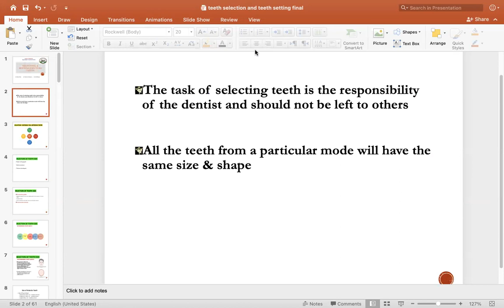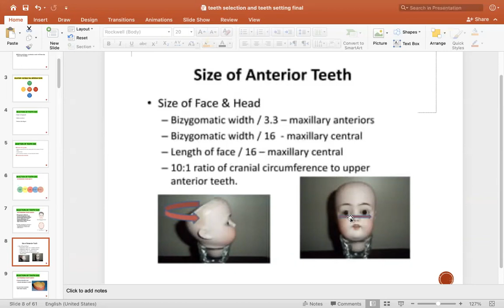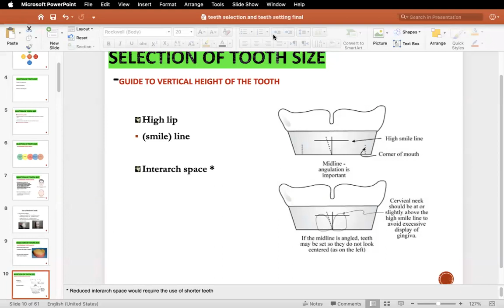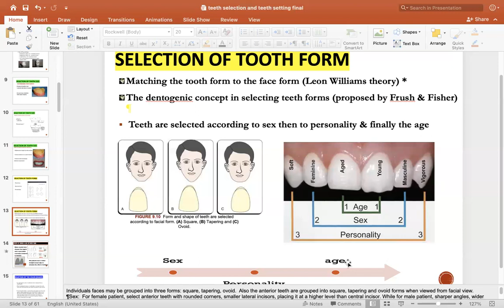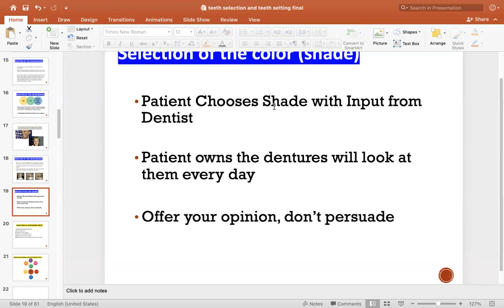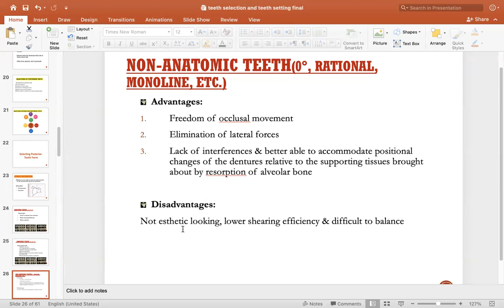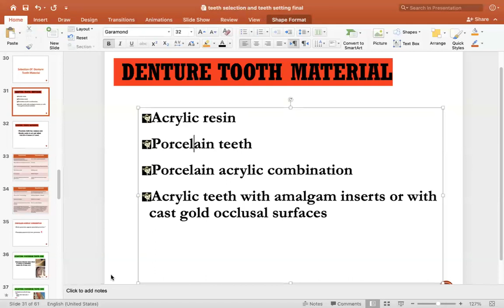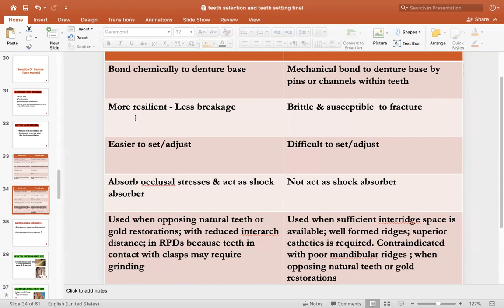Lecture 10 - Part 1